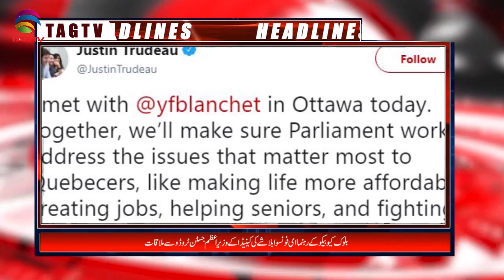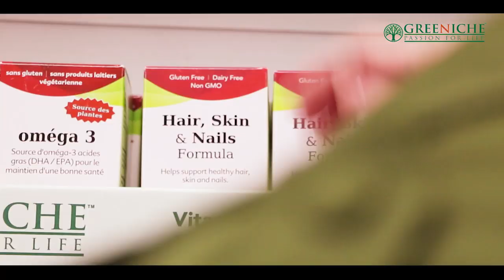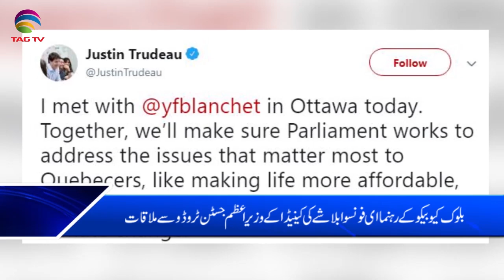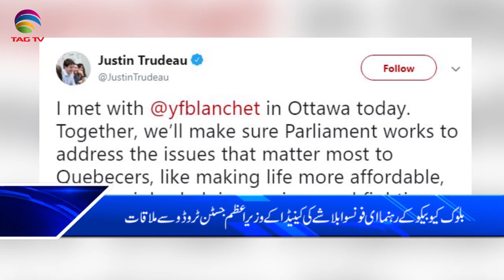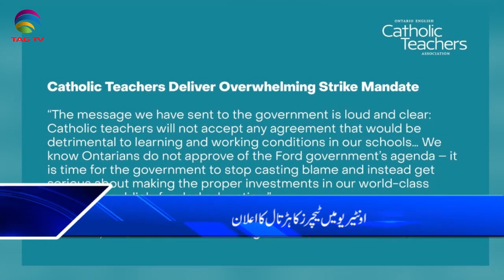Canada & International News Bulletin Hindi/Urdu -14 November, 2019